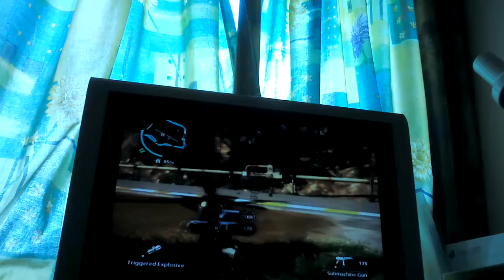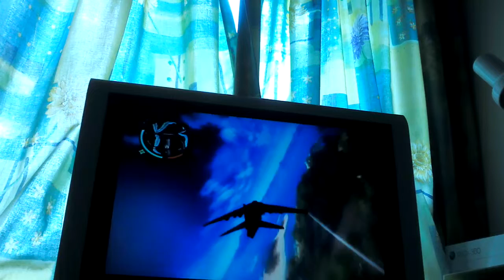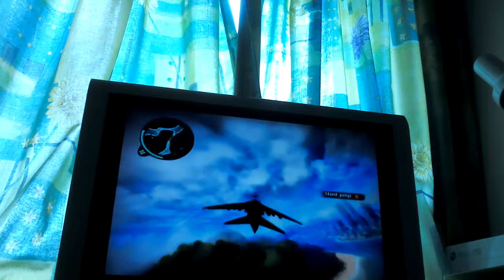What is this minigun